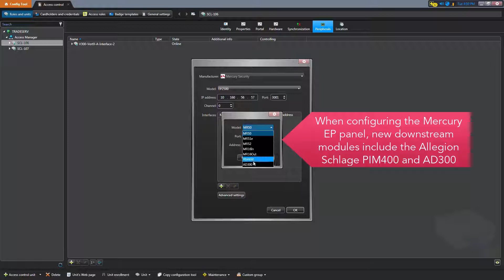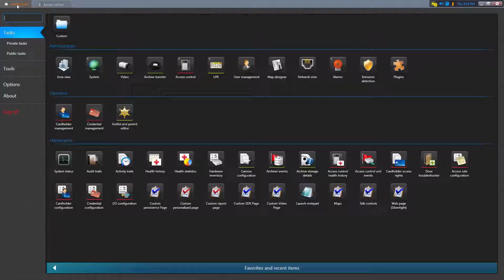Synergis: Allegion Lock Configuration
New in Security Center 5.5, the Allegion Schlage AD-Series of electronic locks is now supported through the Synergis™ Cloud Link appliance. See how to configure these locks within Synergis.

The Synergis™ Cloud Link appliance delivers greater choice in hardware within your Synergis access control system (ACS), as well as a higher level of security for your people and assets. Providing native support for door control hardware and electronic locks from leading vendors, Synergis Cloud Link is a powerful and intelligent PoE-enabled appliance engineered to address longstanding customer demand for non-proprietary access control. Even if your door hardware is not cloud-ready, Synergis Cloud Link is capable of connecting to the cloud to offer true Access Control as a Service (ACaaS).